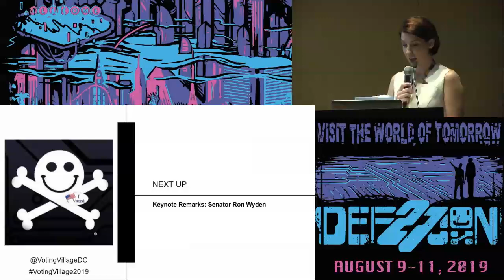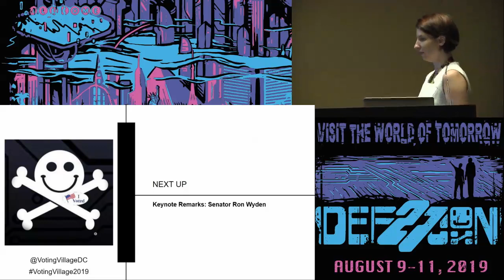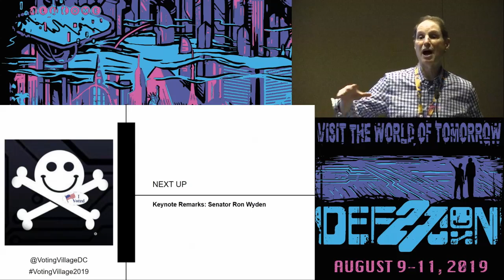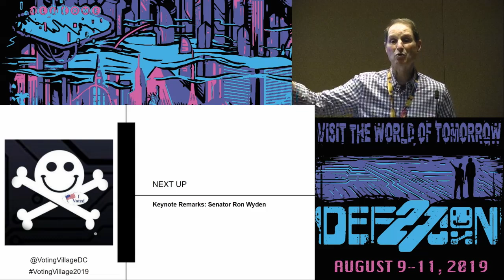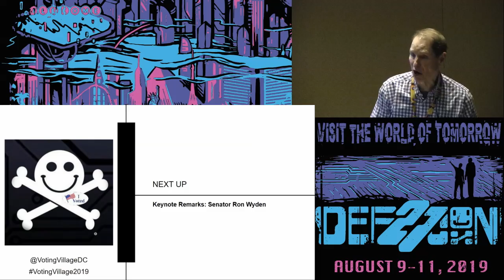Ron Wyden - Keynote Remarks from Senator Ron Wyden - DEF CON 27 Voting Village